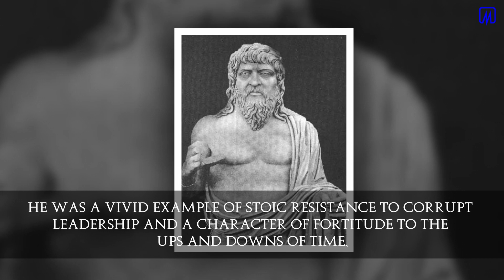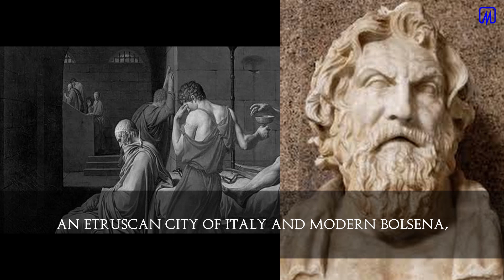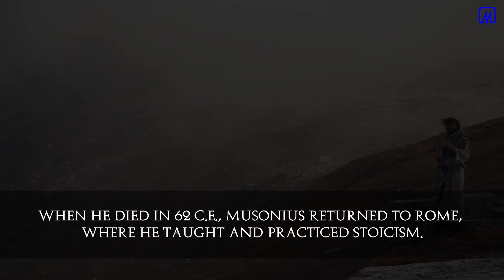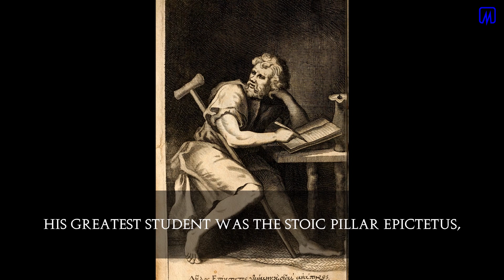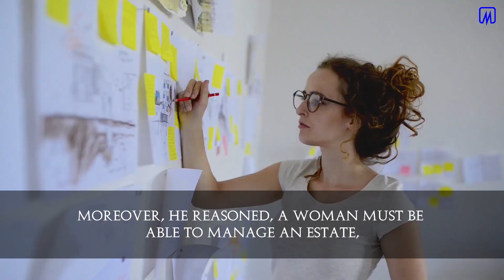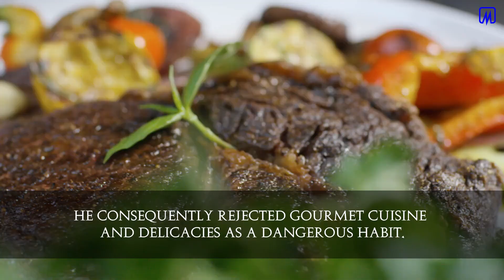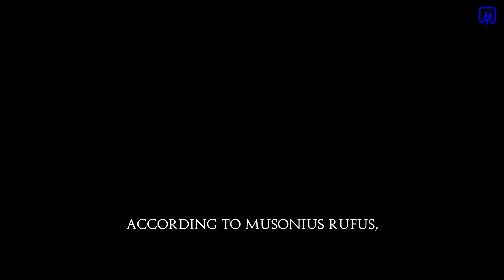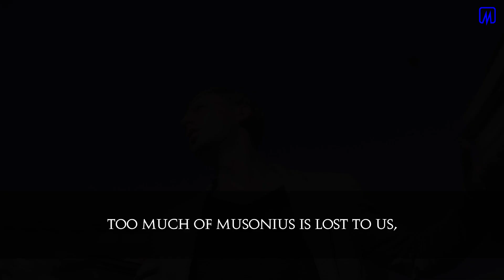Interesting Facts about Gaius Musonius Rufus: The Roman Socrates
Please feel free to join our discussions on our Facebook
Get to know the Roman Socrates of his time in this video.